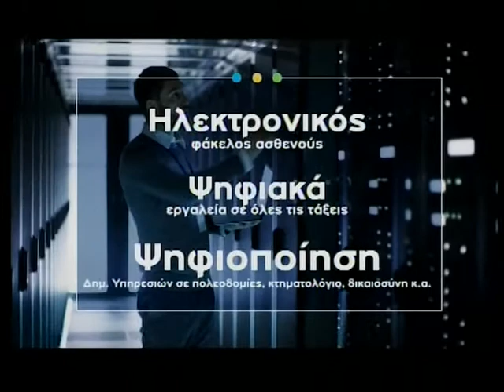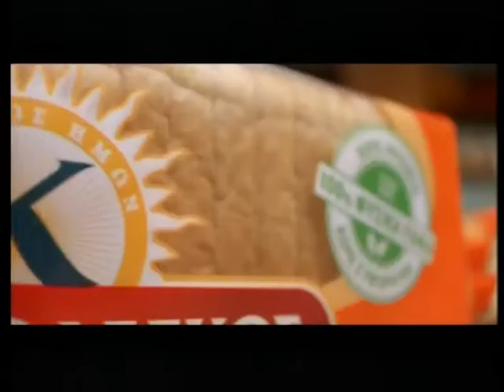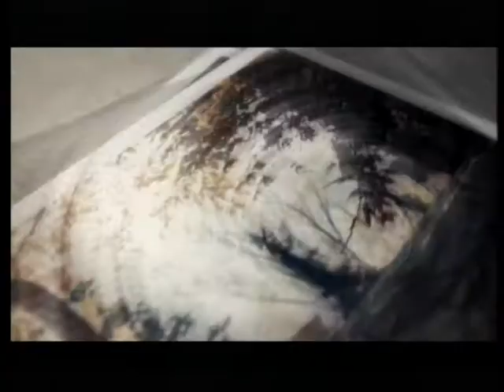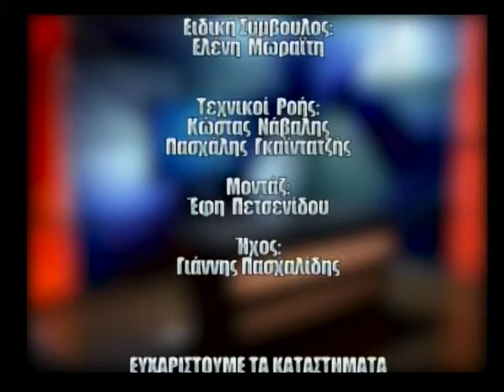ΚΕΝΤΡΙΚΟ ΔΕΛΤΙΟ -12 02 2022